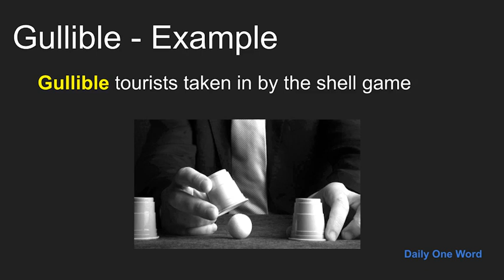Meaning of Gullible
Meaning, Example and Pronunciation of word Gullible